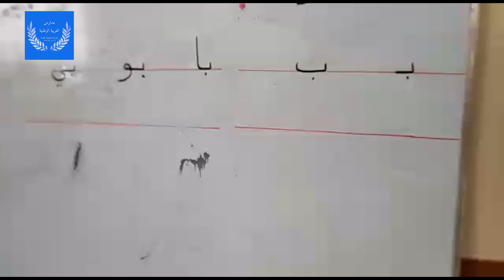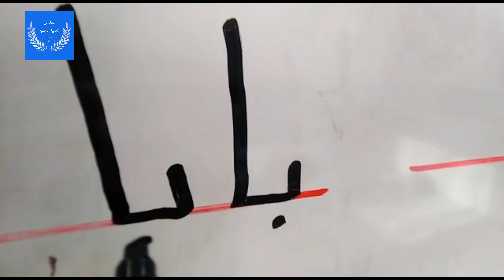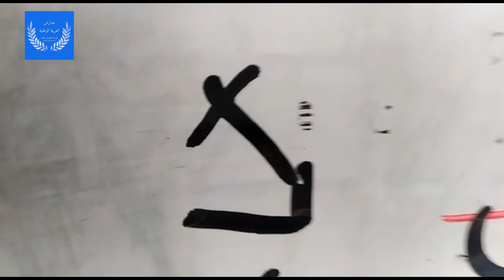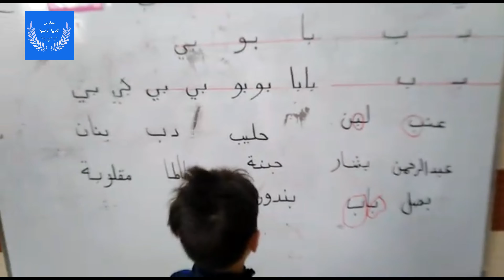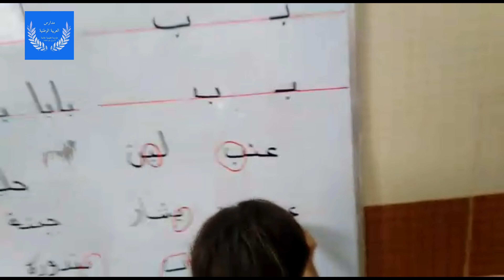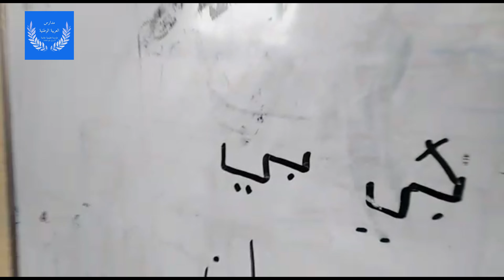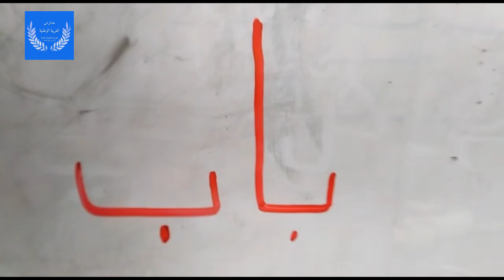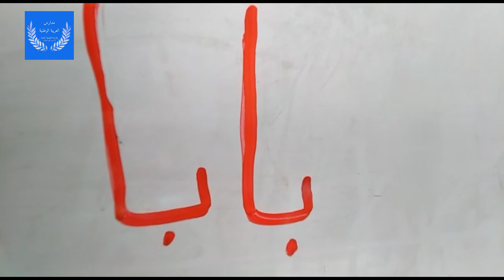التدريب على قراءة وكتابة مقاطع وكلمات تحوي حرف الباء بطريقة صحيحه.